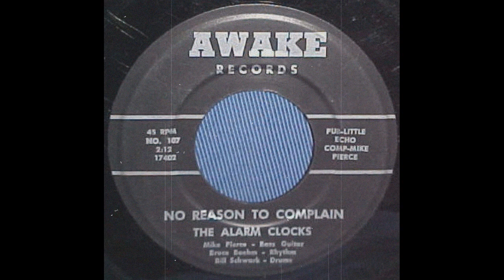The Alarm Clocks - No Reason To Complain (1966)